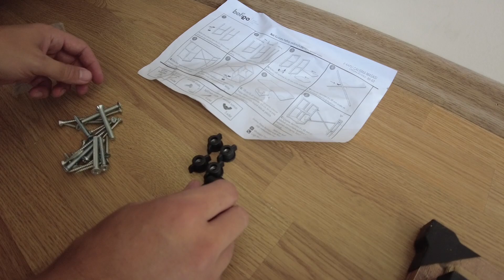Çalışma ve Dinlenme Köşemizi Kuruyoruz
Herkese merhabalar,
Bu videomuzda yeni çalışma ve dinlenme alanımızı oluşturmak için aldığımız ürünlerin kurulumunu yapıyoruz.

Umarız keyifle izleyeceğiniz bir video olmuştur. Beğendiyseniz eğer beğen butonu ve yorumlarınız ile belli ederseniz memnun oluruz.